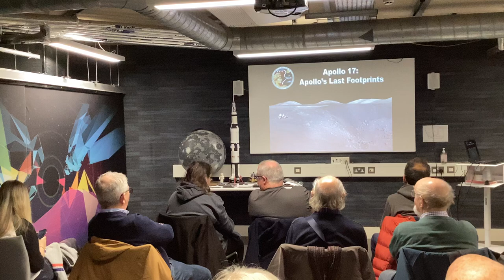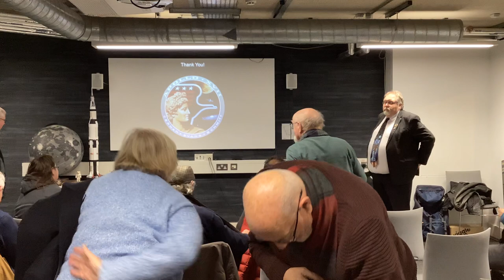Apollo's Last Footsteps - A Talk By Anthony Southwell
On December 12 2022 Derby based astronomer Anthony Southwell visited QUAD as part of our Season To Explore to deliver an illustrated lecture on NASA's final manned mission to the moon.